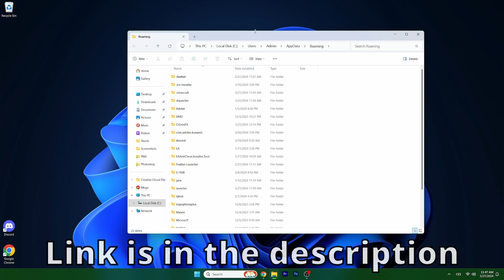How To Install Parkour Map in Minecraft 1.20.4